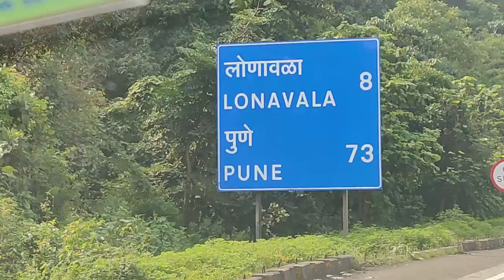Breakfast at Lonavala & Top Secret Waterfall | Mubin Shaikh (My first Vlog)